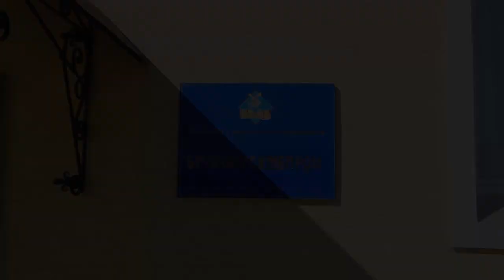Відео про передачу БУЧАЧАГРОХЛІБПРОМом автомобілів для військових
Відео про передачу  БУЧАЧАГРОХЛІБПРОМом автомобілів для військових 8 березня 2015 р.